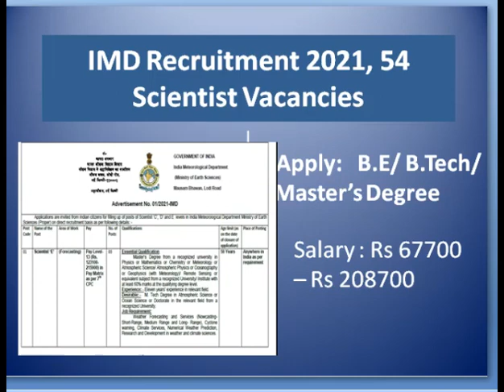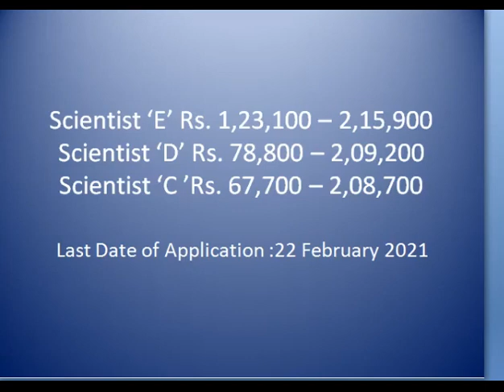IMD Recruitment 2021 I Government jobs 2021 I Sarkari Naukri 2021 IVacancy at Meteorological dep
spunotech
IMD Recruitment I Government jobs 2021 I Sarkari Naukri 2021 ,
IMD Recruitment 2021 | Scientist C, Scientist D & Scientist E Posts | 54 Vacancies | Last Date: Within 42 days | Apply Online @ imd.gov.in

IMD invites online application from qualified persons to fill up the post of Scientist ‘C’, Scientist ‘D’ & Scientist ‘E’ posts. As per recruitment notification of IMD, the weather department have 54 live vacancies for said posts. IMD has decided to fill up the requirements in following areas such as Forecasting, Instrumentation, Computer/ Information Technology (IT) & Agriculture Meteorology. IMD is going to recruit candidates on direct recruitment basis. Engineering job seekers use this opportunity to join in weather department jobs